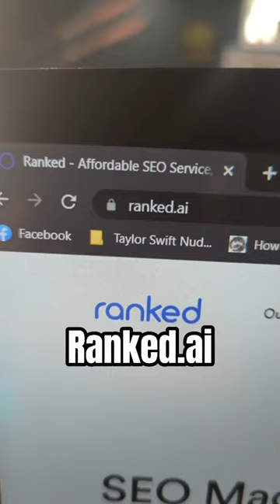5 Most Powerful AI Websites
Hey! I made a huge list of my useful websites for you